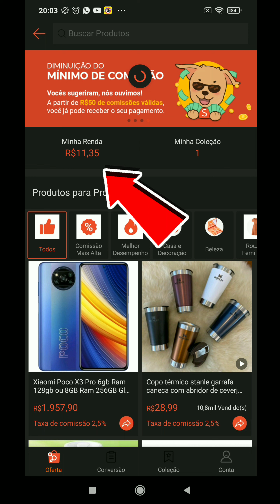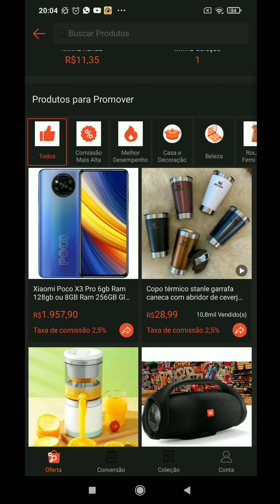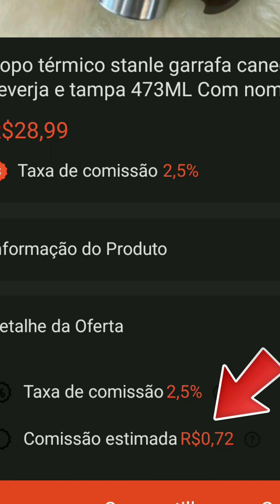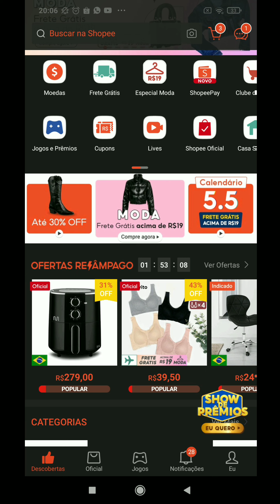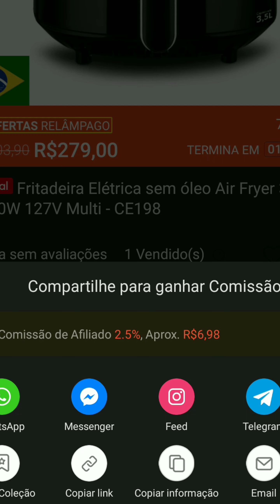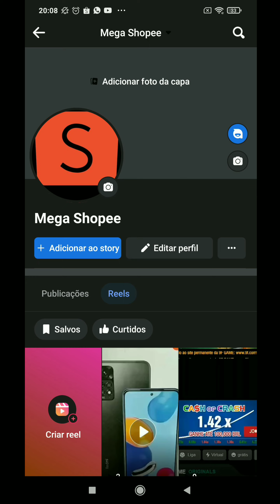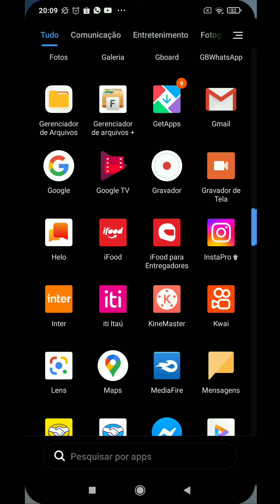A SHOPEE ESTÁ CONTRANDO QUALQUER UM, BASTA TER UM CELULAR COM INTERNET 😲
link da shopee está no primeiro comentário fixado